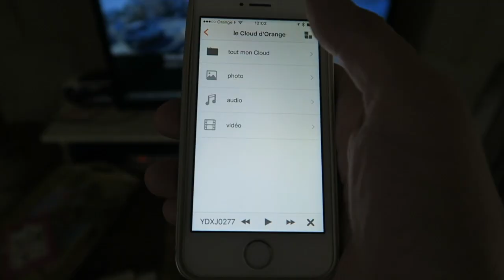La Clé TV d'Orange : test, application et avis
Tous mes bouquets TV (Bein Sports, OCS, VOD) disponibles sur ma TV partout grâce à la clé TV d'Orange.

Comme précisé dans la vidéo, je travaille chez Orange et je n'ai pas acheté la Clé TV puisque c'est mon généreux collègue @Medhi qui me l'a offerte.

Mon avis :

L'application est moins complète que la Chromecast, mais à ma connaissance, c'est la seule qui permette de regarder Bein Sports et OCS  en mobilité sur un deuxième écran TV avec une si bonne qualité d'image.

J'ai testé sur iPhone SE, Bein Sports, la TV, et le partage de fichiers locaux. Cela marche nickel.

40 €, c'est vraiment pas cher pour améliorer nos soirées foot et cinéma ;) Mon père veut d'ailleurs que je lui la laisse pour sa résidence de vacances. Il a Bein aussi et ne pouvait jusqu'à présent ne regarder que sur sa tablette avec une très mauvaise qualité.

Limitations :

Il faut avoir une offre d'accès Internet Orange ou Sosh, en France.

Si vous n'avez pas la chance d'être chez le meilleur FAI de France ;) Achetez une Chromecast, c'est le même principe (sans Bein et OCS)